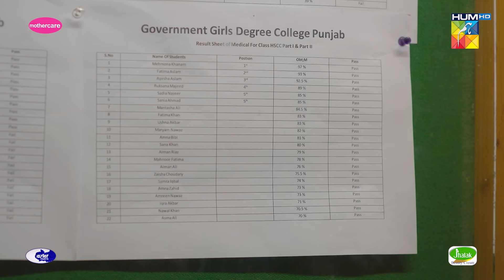Meenu Ne College Mein Top Kar Lia...!! sajalali hamzasohail - Zard Patton Ka Bunn - HUM TV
Zard Patton Ka Bunn - Episode 11 [CC] - 21 July 24 - Mothercare, Master Paints & Jhalak Beauty Cream - HUM TV

Digitally Presented By Mothercare
Digitally Powered By Master Paints